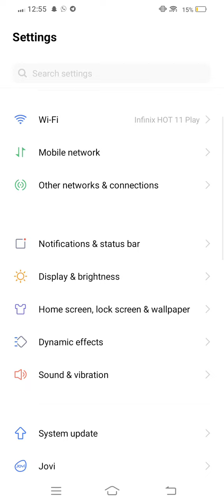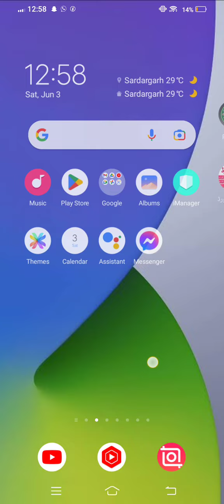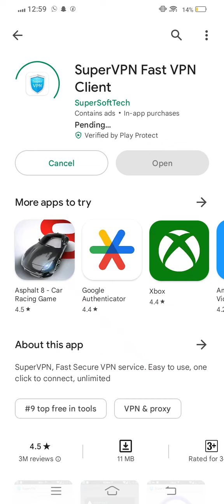How to fix roblox keeps loading forever in andriod & ios|| Fix can't play any game in roblox || 2023